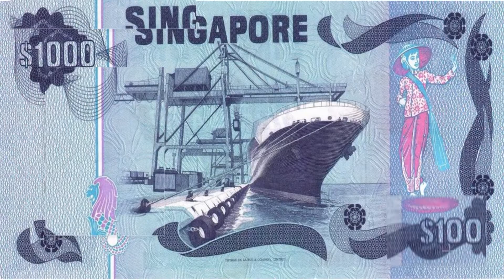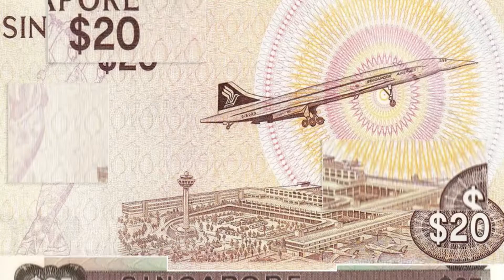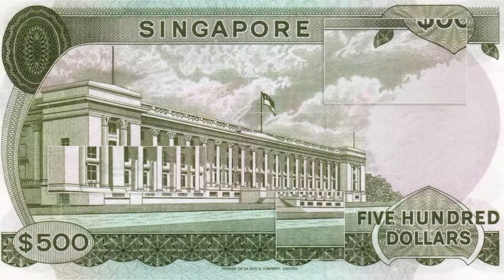Monnaies d'Asie | Singapour | Dollar de Singapour